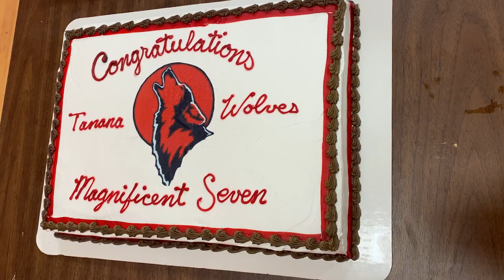Tanana Wolves Basketball- State Tournament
This video follows the Tanana Wolves Basketball team through the State Tournament.  Watch as the Tanana Wolves a seven person high school advances to the State Championship game for the second year in a row.